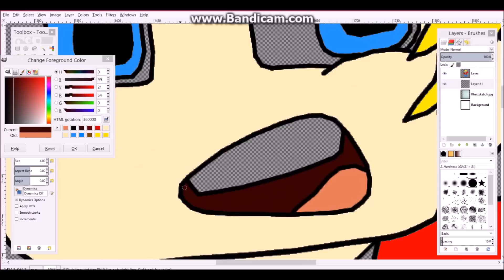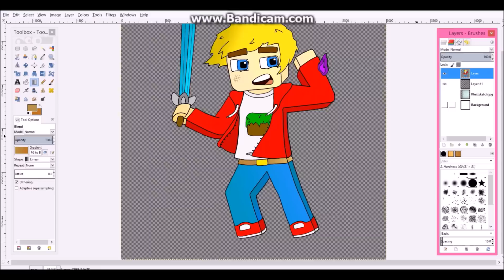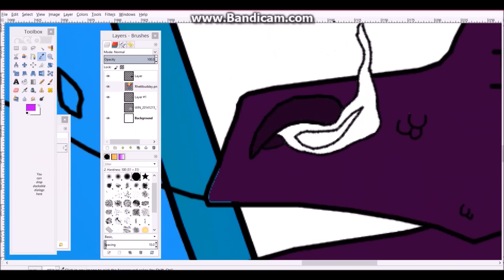Banner | xMinecraftNerd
Song: Keys N Krates - All The Time (Tove Lo Remix)